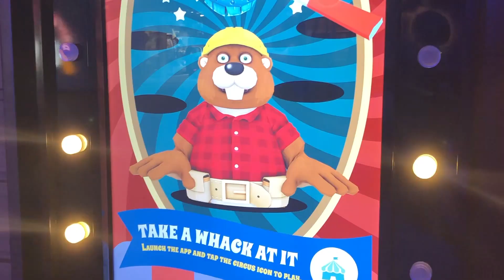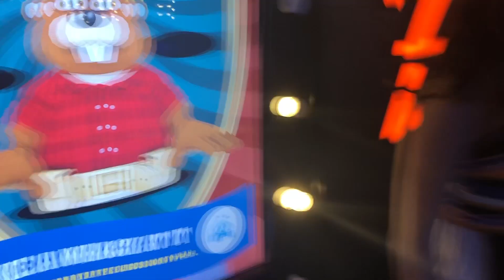Symphony of the Seas Day 2 (NIGHT)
I was walking out of my cabin on deck 9 and heard Bohemian Rhapsody playing and ran to the sound... great performance